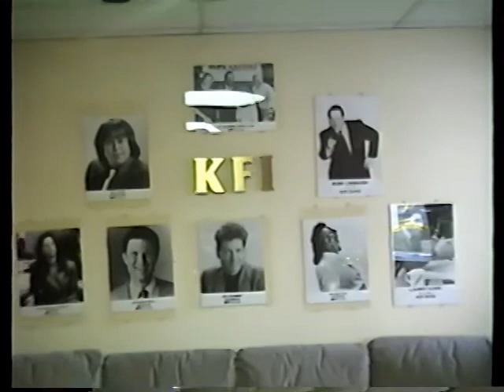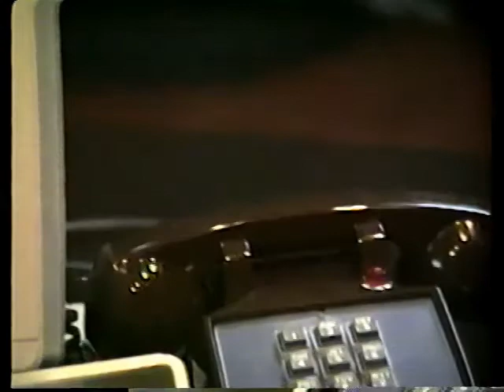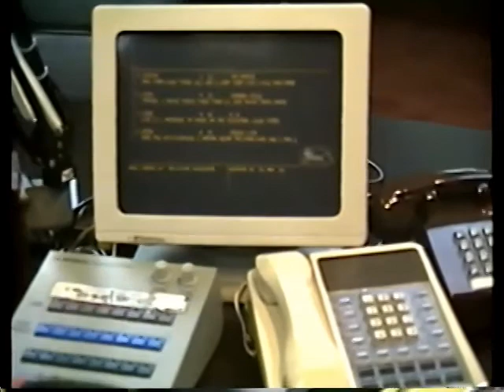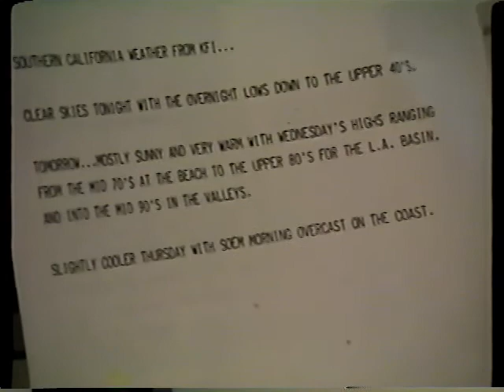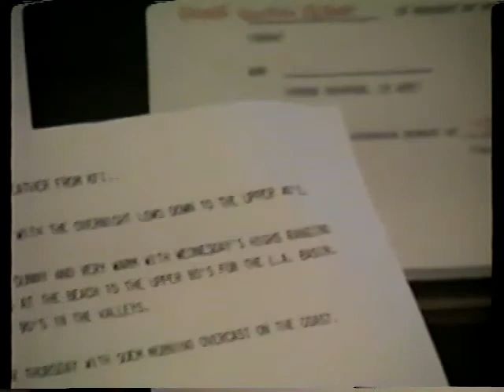“Mother Love” – KFI AM 640 - 1990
A conversation, and on-air broadcast with “Mother Love” (Jo Anne Hart) from fall 1990 at KFI AM 640.